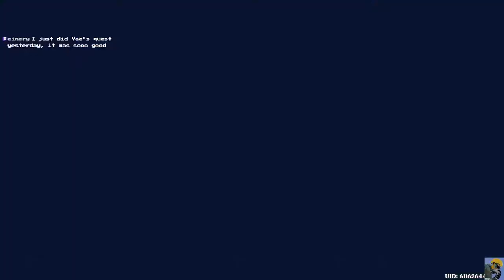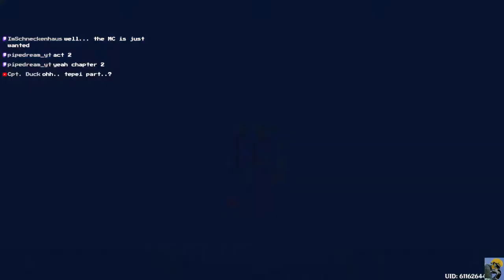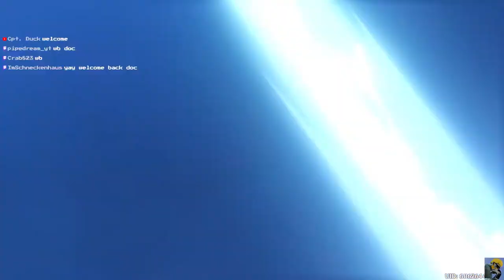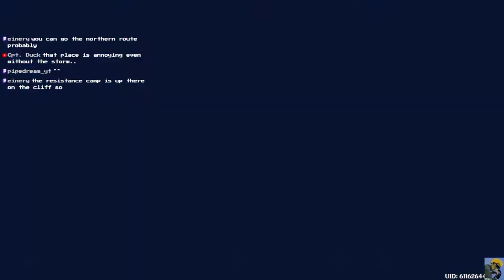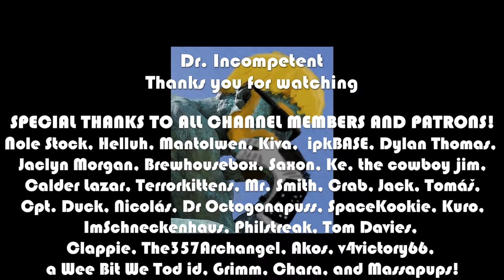GENSHIN IMPACT | Let's Play in 2022 | First Time Playthrough | Free to Play | Episode 173